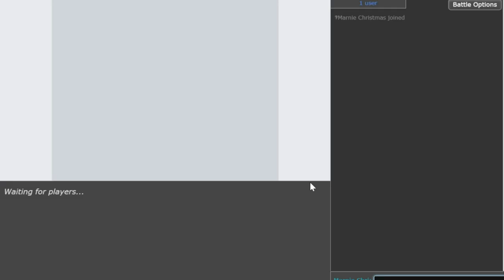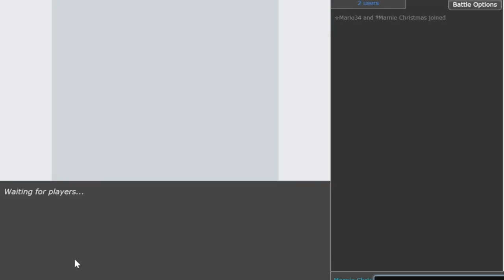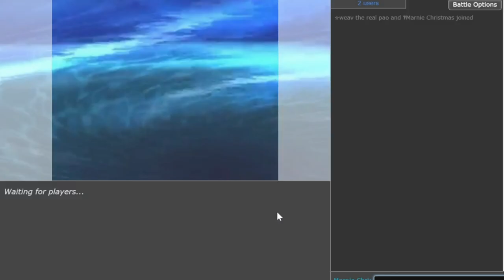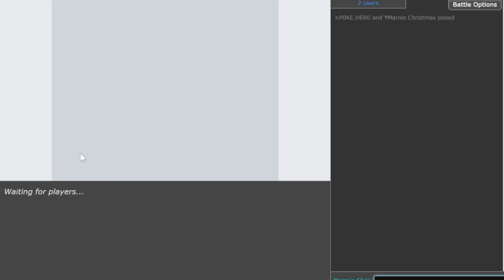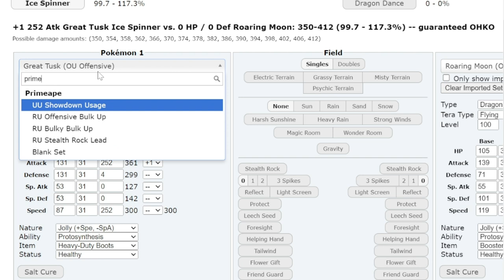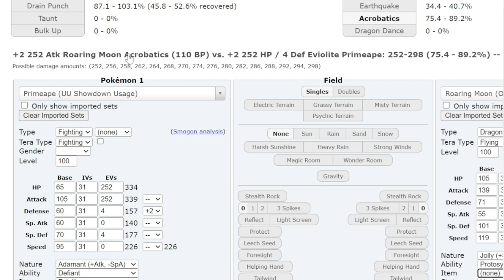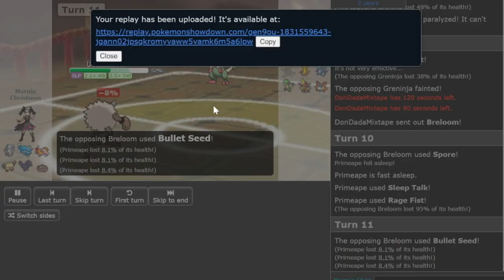1870+ I 6-0d my WORLD CUP TEAM MEMBER with RAGE FIST PRIMEAPE ! Pokemon Scarlet and Violet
Rage Fist Primeape is getting banned after this video!

00:00 Enter the Battleground
01:38 Game 1
02:48 Hatterene is the goat
03:45 Game 2 vs My Team mate
04:15 Primeape going big
05:15 Book Reading
06:40 Game 3
07:32 Rage Fist destroys Kilowattrel
12:20 Game 4
12:40 Tera Ghost Primeape going stupid
13:16 Ghost Ape destroys Greninja
16:15 1 HP Primeape destroys opponent
19:25 Game 5
20:00 525 BP Ragefist destruction
26:00 Game 6
34:00 Primeape destroyed Roaring moon
37:20 Team Explanation